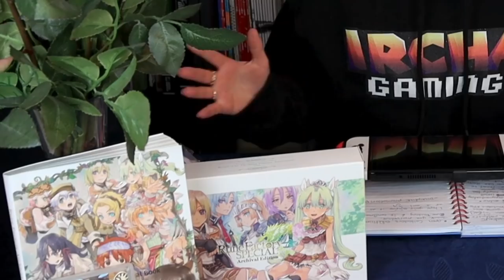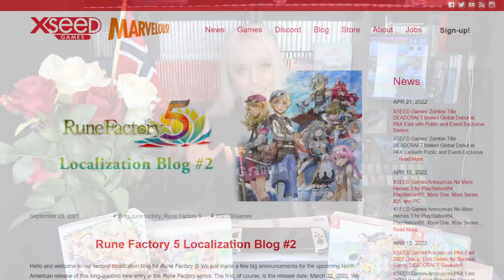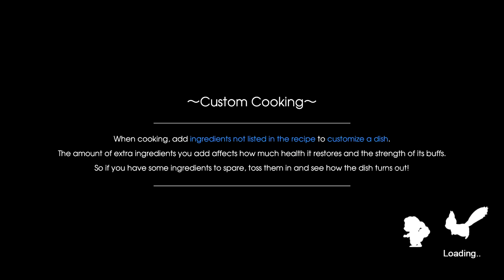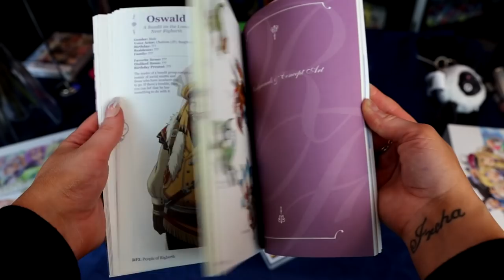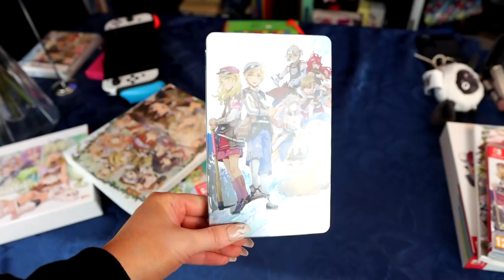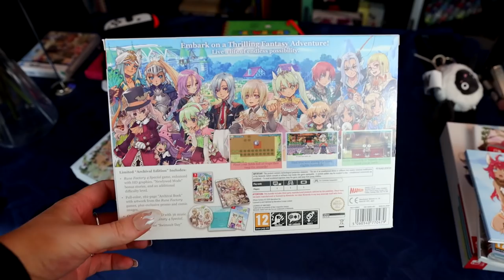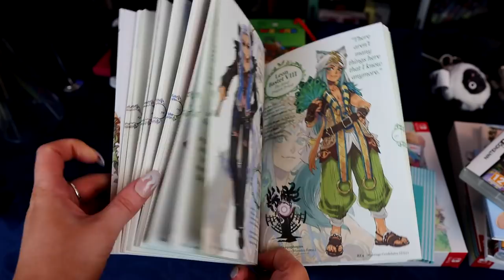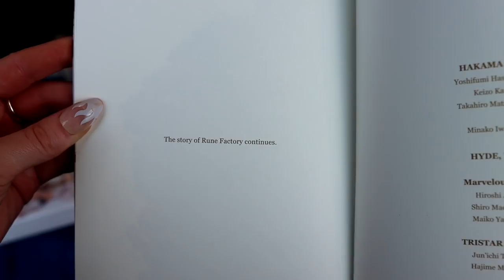It's been CRAZY! 100 Hours in Rune Factory 5 + Unboxing the Limited Editions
I have 100 hours played in Rune Factory 5 and I show you my progress so far in the game. I also unbox Rune Factory 5 Limited Edition (Earthmate) and Rune Factory 4 Limited Edition (Archival) and looking inside of the artbooks. And I bought Rune Factory 2 to soon complete my collection.

00:00 How it has been
01:36 Is it Game of The Year material?
04:00 My progress after 100 hours
08:39 Rune Factory 5 Earthmate Edition
10:20 Rune Factory 4 Archival Edition
12:23 Completing the collection soon

P.O.box:
"IRCHA GAMING"
Postboks 90
9481 Harstad
Norway

EQUIPMENT & EDITING:
Main camera: Canon 90D
Lens: Sigma 18-35mm f/1.8 DC HSM ART
Vlogging camera: Canon M50 Mark II
Audio: Røde VideoMicro
Software: Premiere Pro CC 2020